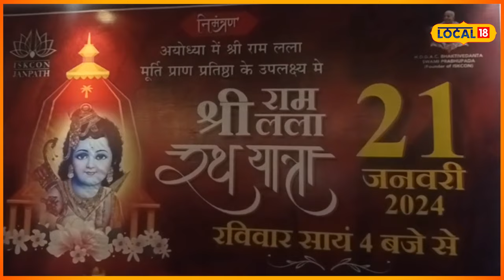Ayodhya Ram Mandir: 21 ਜਨਵਰੀ ਨੂੰ ਹੋਵੇਗਾ ਦਿਵਾਲੀ ਵਰਗਾ ਮਾਹੌਲ, ਰਾਮ ਭਗਤਾਂ ਨੇ ਖਿੱਚ ਲਈ ਤਿਆਰੀ